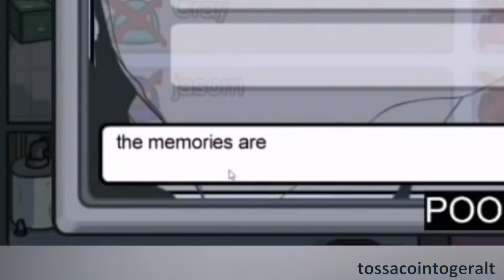everyone simping over CORPSE HUSBAND (among us) PART 2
Hey everyone! This video is an edited video of moments where Corpse Husband is simped over. I transformed the original gaming clips by adding on screen text commentary, sound effects, and visual effects. I tried to edit the gaming clips so that they were different from the original and I also tried to make them funnier. The clips in this video are heavily edited so that they are not just a reuploaded version of the original videos. The on screen text commentary is used just to express my own thoughts, they are not meant to me offensive in any sort of way. I edited this video in iMovie and it took a long time to edit, I hope you guys enjoy the video!

I believe my videos fall under the "A funny or thoughtful revision of content you didn't originally create" and "Edited footage from other creators where you add a storyline or commentary" guidelines of YouTube. This means it should be allowed by YouTube to be monetized, as this video transforms the original videos so that they are different than before.